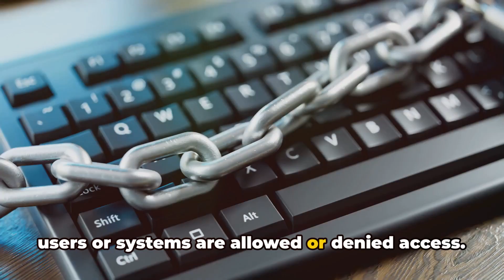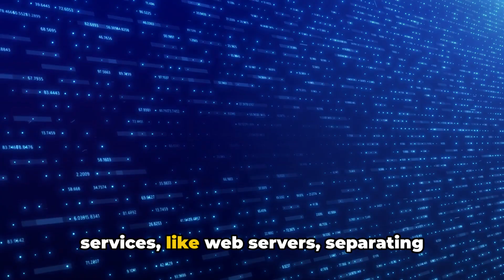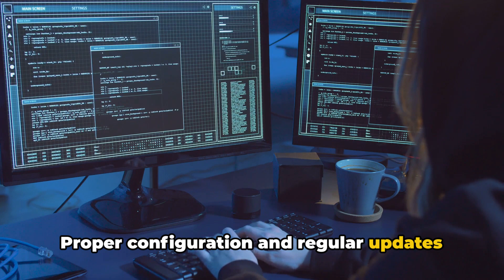CompTIA Security+ SY0-701 Course - 4.5 Modify Enterprise Capabilities to Enhance Security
In this captivating video, we shed light on the crucial roles of firewalls, IDS/IPS, and web filters in the world of cybersecurity.

Join us as we demystify these powerful tools and uncover their essential functions in safeguarding your digital space.

Based on irrefutable facts, this video provides a comprehensive overview that is perfect for both beginners and tech enthusiasts.

Don't miss out on this eye-opening journey into the realm of cybersecurity.

OUTLINE:

00:00:00 Introduction to Firewalls
00:01:06 Screened Subnets and DMZs
00:01:23 Intrusion Detection Systems (IDS) and Intrusion Prevention Systems (IPS)
00:01:56 Web Filters and Content Control
00:02:29 Multi-Layered Defense Strategy
00:02:47 Conclusion